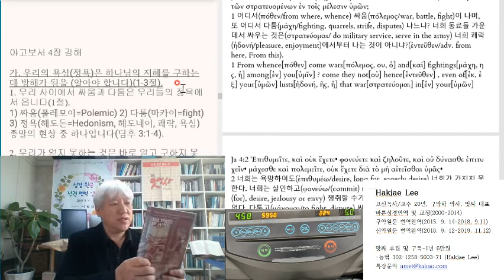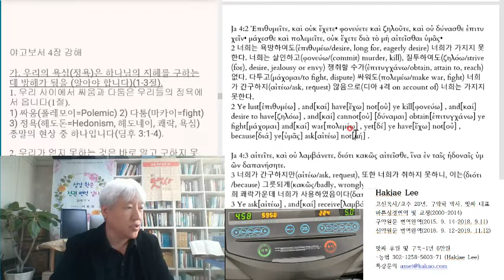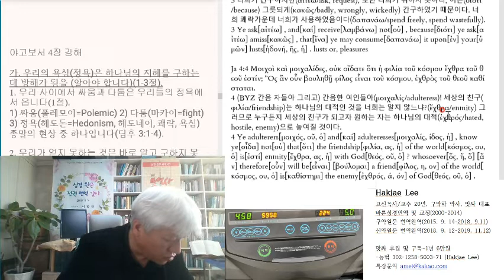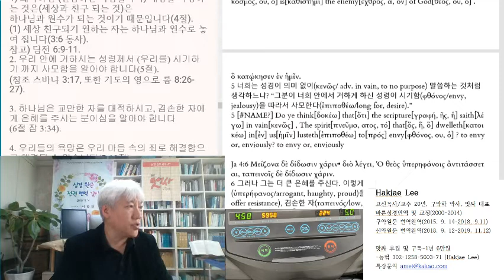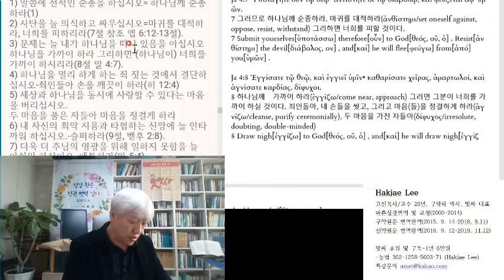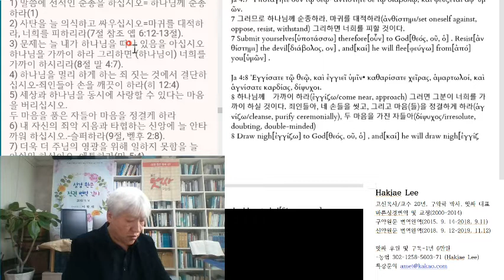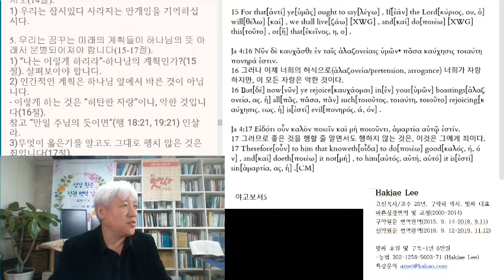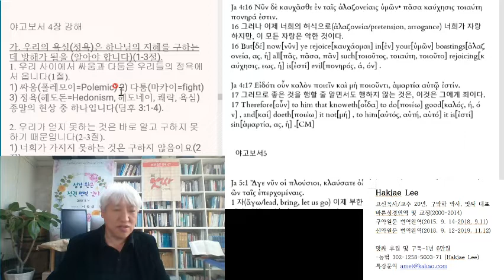1189-야고보서 4장-하나님을 가까이-2020 01 04-맛싸-이학재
1189-야고보서 4장-하나님을 가까이-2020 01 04-맛싸-이학재, 성경 강해